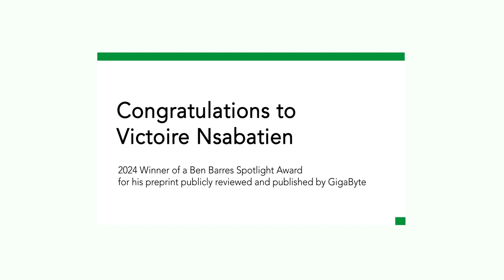Victoire Nsabatien on winning a Ben Barres Spotlight Award for work reviewed by GigaByte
Congratulations to Victoire Nsabatien, 2024 Winner of a Ben Barres Spotlight Award for his two preprints publicly reviewed and published by GigaByte. 🎉🏆

These submissions to our Vectors of Human Disease series describe and share data in GBIF from Anopheles malaria and Arbovirus carrying Aedes mosquitoes from different districts of Kinshasa in the Democratic Republic of Congo. 🦟 🇨🇩

Read the award winning peer reviewed research in GigaByte:

Victoire Nsabatien et al., Data from Entomological Collections of Aedes (Diptera: Culicidae) in a post-epidemic area of Chikungunya, City of Kinshasa, Democratic Republic of Congo, Gigabyte, 2023

Zanga J at al. Species composition and distribution of the Anopheles gambiae complex circulating in Kinshasa, Gigabyte, 2024

Thanks to eLife for creating the Ben Barres Spotlight Award for groups that are underrepresented in biology and medicine, and for supporting the Sciety platform that allows preprint-review integration with GigaByte and GigaScience Journals.